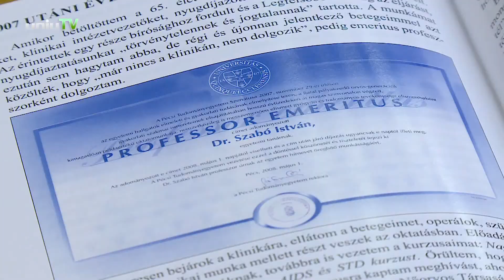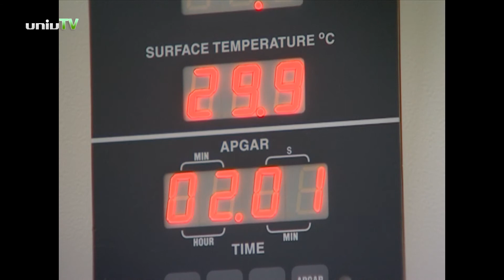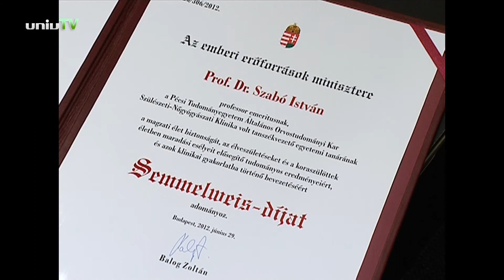75 éves Szabó István szülész-nőgyógyász emeritus professor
Idén ünnepelte Szabó István szülész-nőgyógyász emeritus professor 75. születésnapját, mely alkalomból tudományos ülést rendeztek a Pécsi Tudományegyetemen.